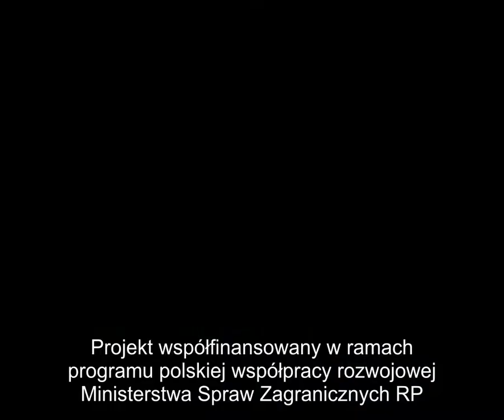2022 02 19 Polska Pomoc Rozwojowa Inauguracja Moduł 2